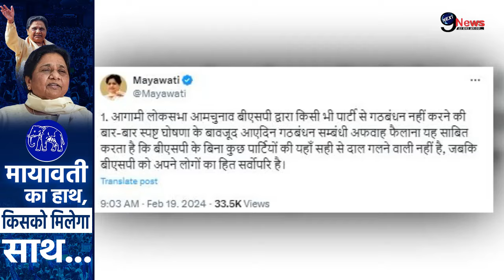Mayawati: गठबंधन की खबरों के बीच मायावती ने कांग्रेस को भेजा कड़ा संदेश, कही इतनी बड़ी बात